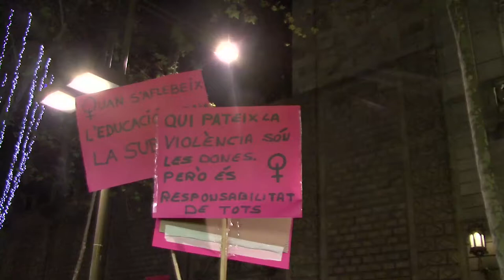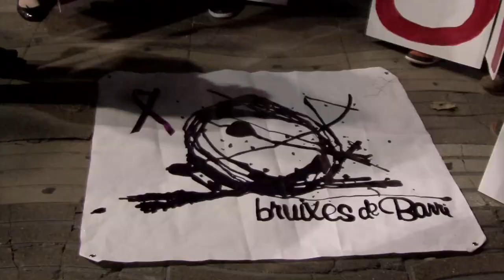Violencia de genere [Contrainfos 61]